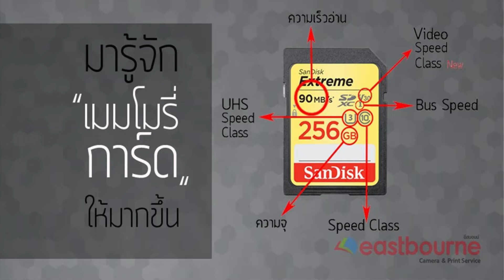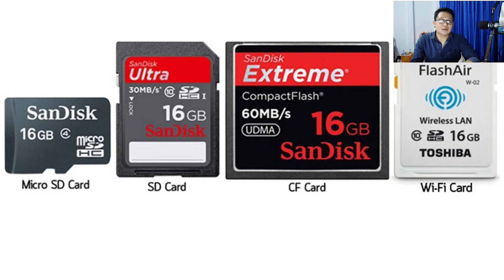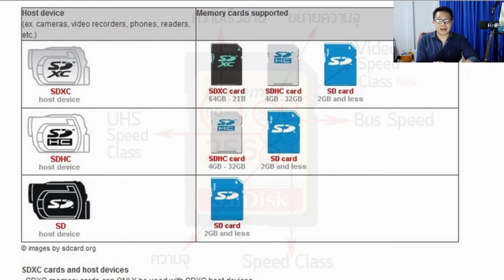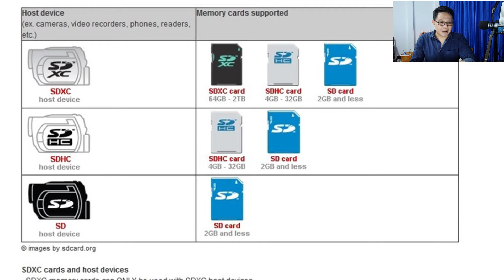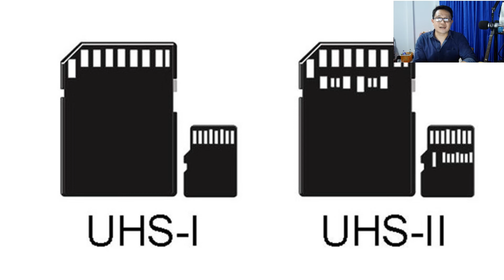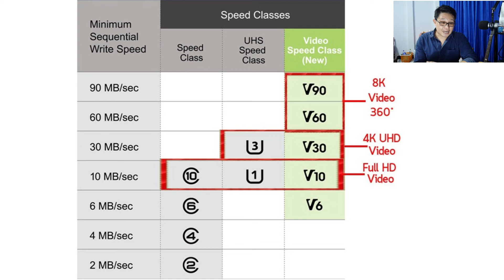แนะนำวิธีเลือกซื้อ SD card ใส่กล้อง และค่าต่างๆ u1 u3 ush sdxc คืออะไร